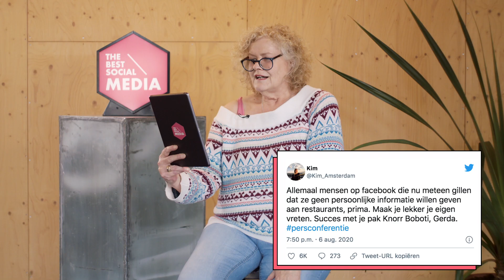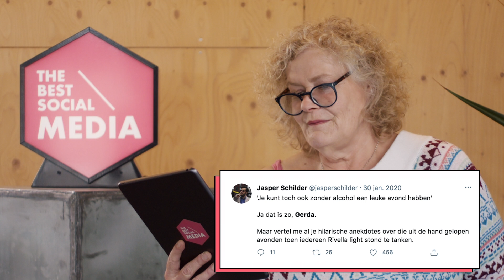Gerda’s lezen tweets over Gerda’s! 😅 | The Best Social Media NL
Iedereen kent ze wel: de tweets over Gerda’s, waarbij de ‘Gerda’ in kwestie een zeurderige boomer is. Gerda is inmiddels een humoristisch bedoeld stigma binnen de internetcultuur. Maar klopt dit wel? En wat vinden de echte Gerda’s van Nederland er eigenlijk van dat ze zo worden neergezet? In deze video gaan we erachter komen, want we laten ‘echte’ Gerda’s tweets voorlezen over… Gerda! Dus ga er maar ff voor zitten, Gerda.

The Best Social Media verzamelt dagelijks de meest bijzondere en creatieve social media content van bedrijven, personen en overige internethelden.
We zijn het zoeklicht in de digitale chaos en gaan als Dora the Internet Explorer door het social medialandschap.